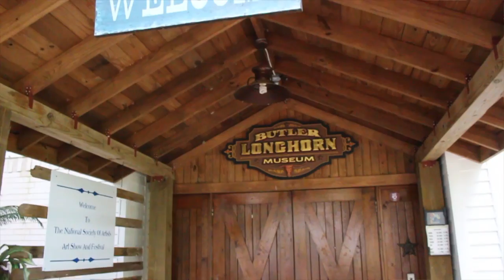Butler Longhorn Museum - Visit League City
This video is about butler longhorn museum eco dev